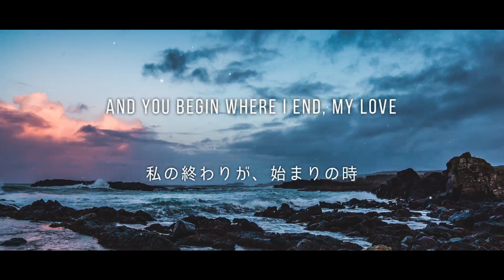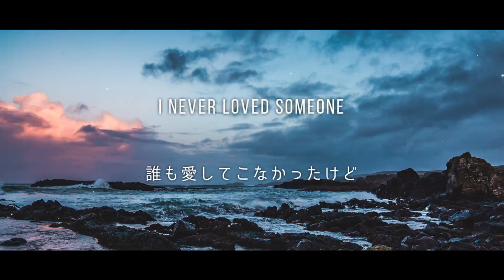[和訳] Alan Walker & Ina Wroldsen - Blue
Alan Walker & Ina Wroldsen - Blue を和訳しました
いい訳が思いつかなかった

bow down